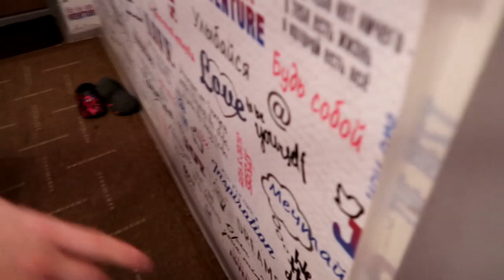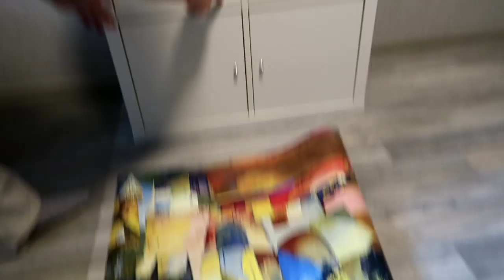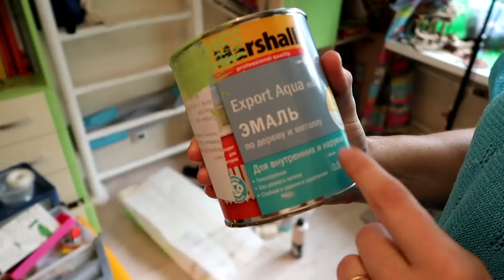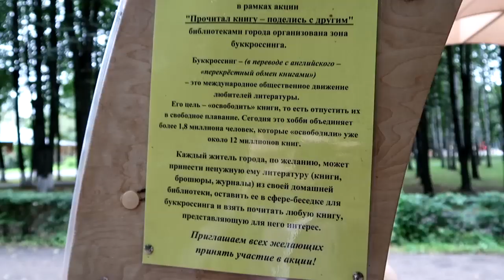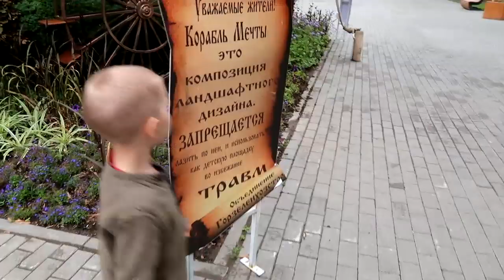Королев! В гостях у блогера. Попала в ремонт. Рум-тур!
ГДЕ МЕНЯ НАЙТИ? МОИ КООРДИНАТЫ